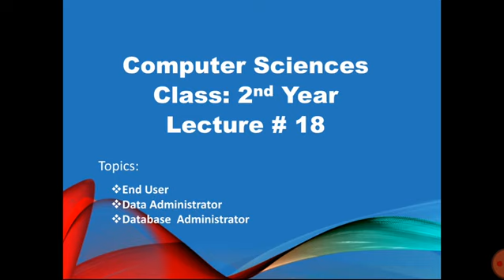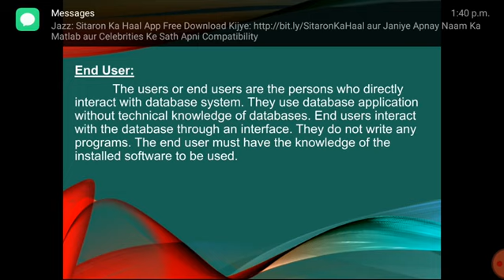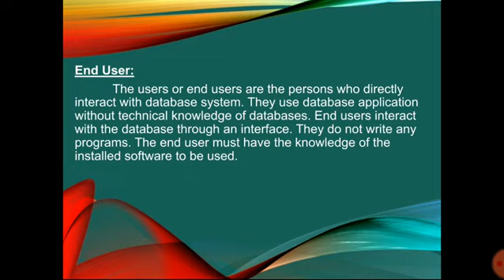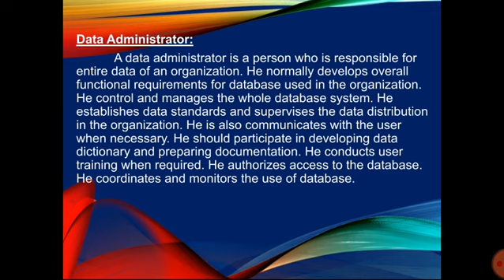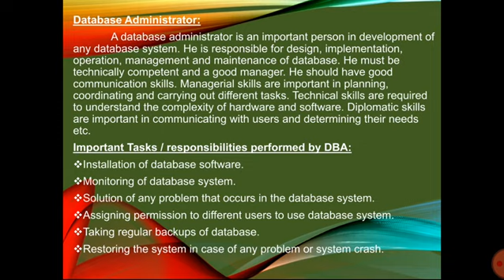Computer 2nd Year Lecture # 18 Database Users by Prof. Kashif Abbas